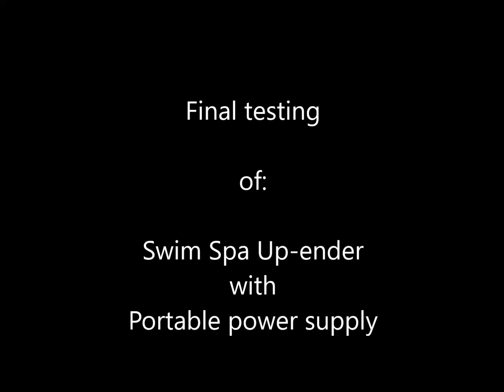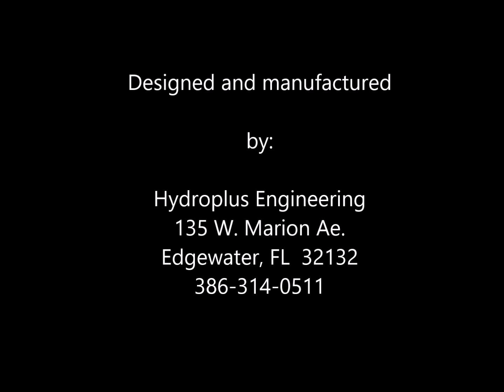Swim Spa Up ender with portable power supply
This equipment is used to rotate a completed swim spa 90 degrees to
place on pallet for shipping.